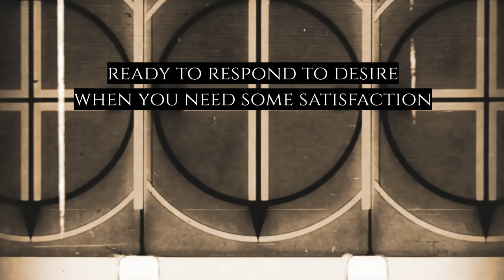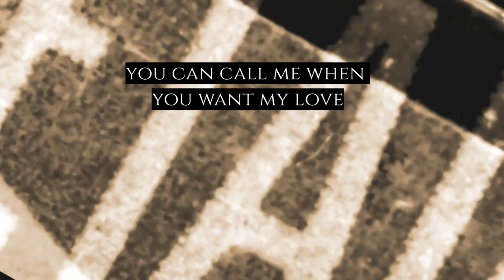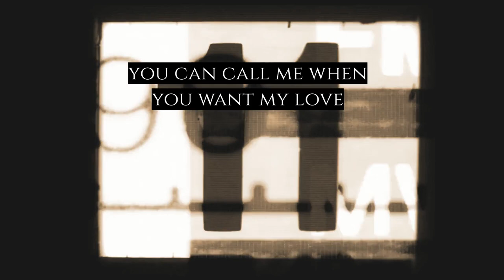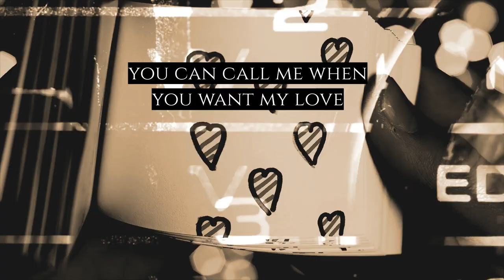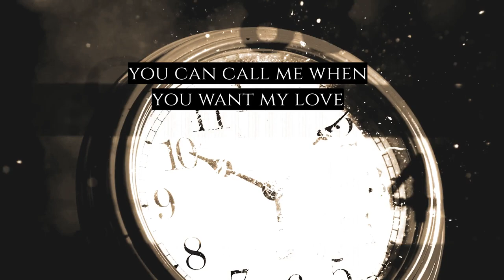Jay Bishop - Call Me When You Want My Love (official lyric video)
Available on 7" Vinyl from Outrun Records
Produced by Jay Bishop
Written by Johnathan Howard Davis (ASCAP)
All instruments & vocals by Jay Bishop